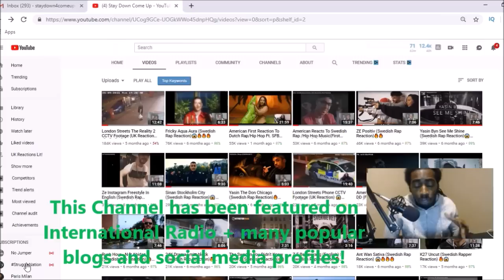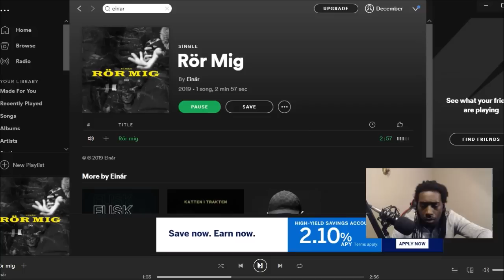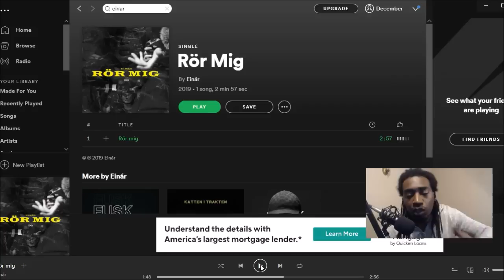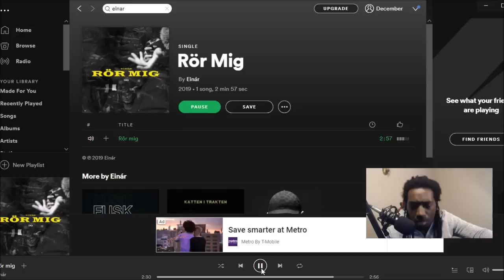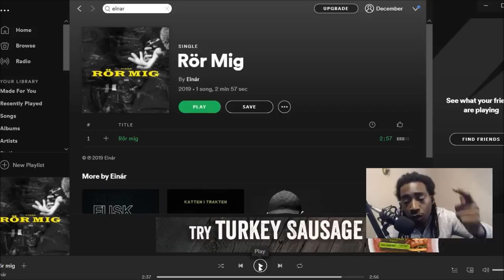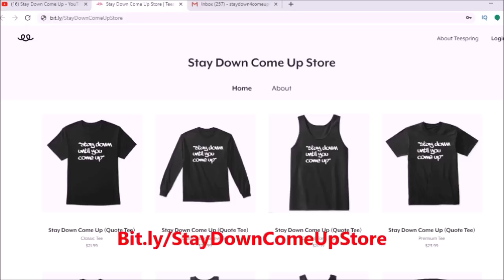Einar - Ror Mig (Swedish Rap Reaction)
My SetUp 👍👍👍

Unscripted reaction/commentary.